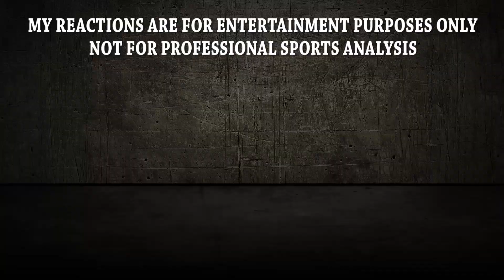Top 10 Outstanding Curved Free Kicks REACTION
Today on Sports Reactions - Top 10 Outstanding Curved Free Kicks!

Check out my family channel for challenges, story times, skits, and all kids of fun stuff!

New Sports Reaction Videos DAILY! Leave your reaction request for anything!